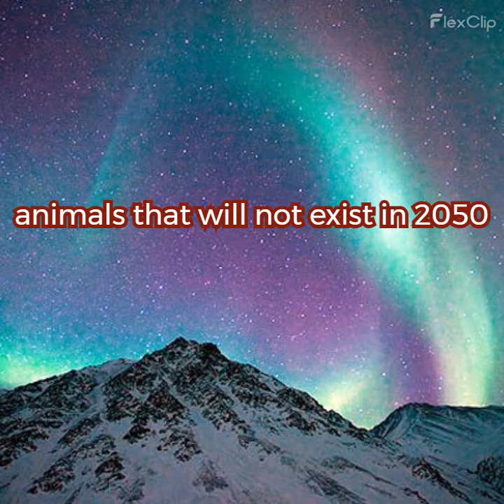animals that will not exist in 2050 Part - 1